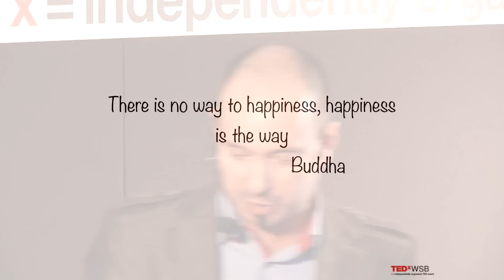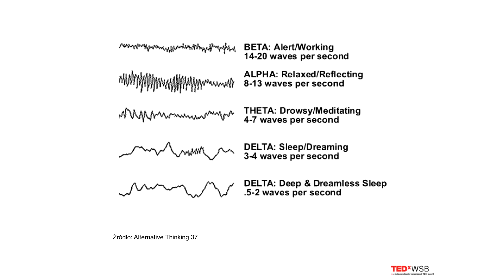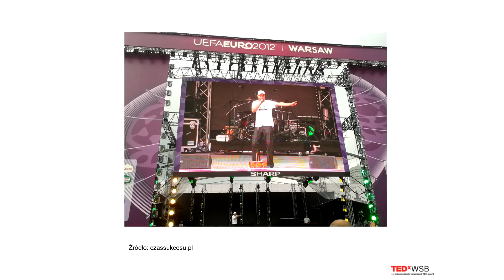Krótkie chwile i drobne myśli, które zmieniają zwykły dzień w wyjątkowy | Artur Makieła | TEDxWSB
This talk was given at a local TEDx event, produced independently of the TED Conferences. Big top scores in small steps. So it is with our achievements. Very often, success is not the result of one mile pace, but the result of a series of small step-that consistently take you to a new location

Artur Makieła - personal development coach and founder of the Polish Academy of Personal Development and czassukcesu.pl project. He leads training and working with individual clients. It helps people find solutions to problems, manage emotions, plan and achieve goals